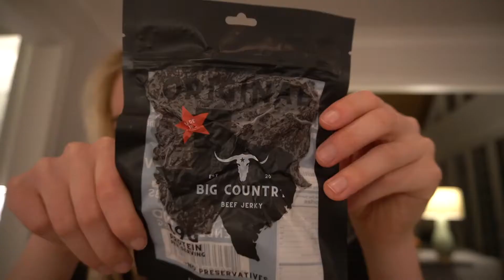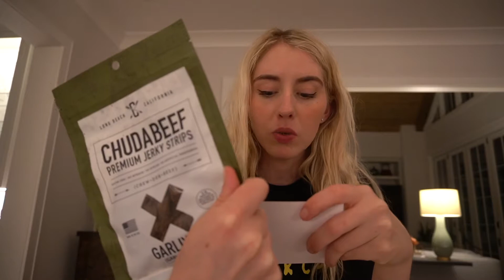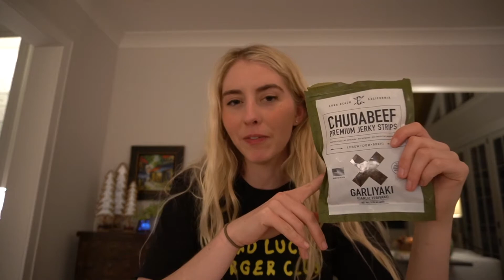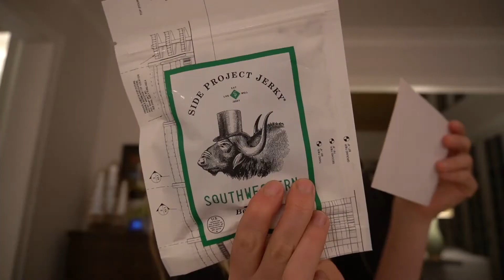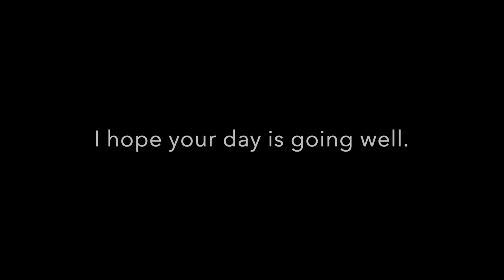Beef Jerky Subscription Showdown Round 2! Jerky Gent vs. Jerky Snob.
Today, I am again trying out 2 beef jerky subscriptions, Jerky Gent and Jerky Snob, and comparing them. A showdown of the beef.

Today's lineup:
- Big Country Beef Jerky
- Chudabeef
- Baja Jerky
- Side Project Jerky
- People's Choice Carne Seca Jerky

All judging is highly objective and wholly naive